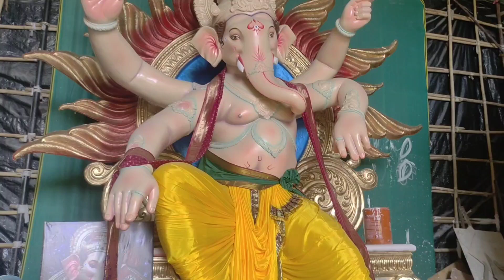Sri Saraswati Arts Mumbai Ganpati MakingDothi&Painting Work Started | Ganesh Making 2023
Sri Saraswati Arts Mumbai Ganpati Making Dothi & Painting Work Started | Ganesh Making 2023